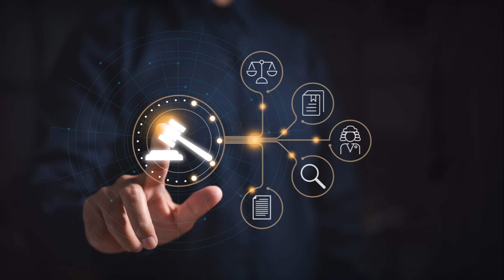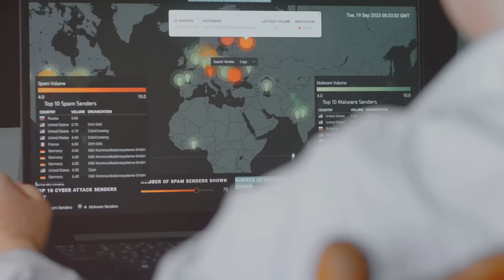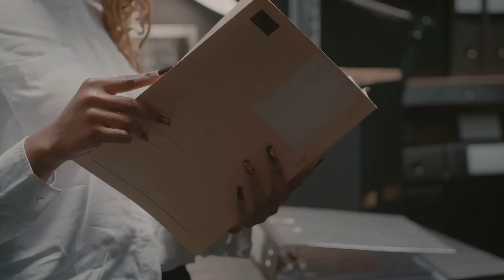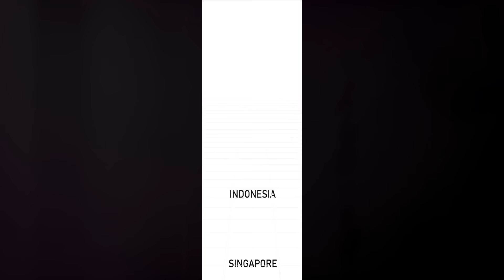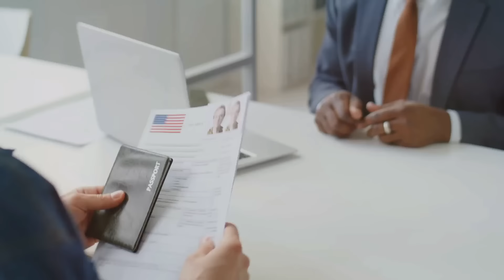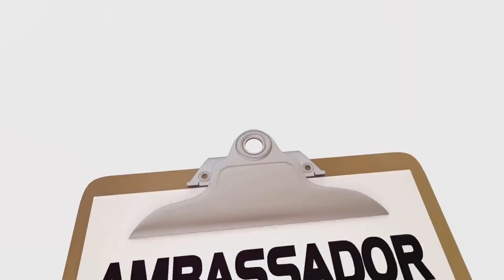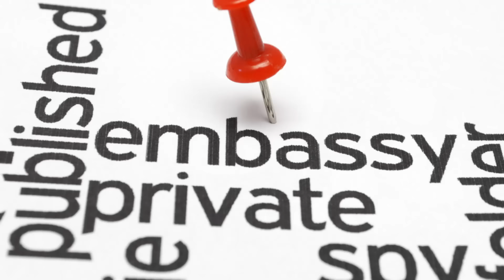Why the Philippines Might Close the Chinese (CCP) Embassy in Manila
In this eye-opening video, we delve into the shocking reasons why the Philippines should consider closing the Chinese Embassy. From political tensions to territorial disputes, we explore the compelling arguments for taking such a bold step.

OUTLINE:
00:00:00
Introduction

00:01:35
The Nexus of International Diplomacy and National Sovereignty

00:02:53
The Role of Embassies in Bilateral Relations

00:04:32
Economic Gains vs. Social Losses

00:06:12
The Cost of Coercion

00:07:39
Digital Frontiers of Diplomatic Friction

00:09:07
A Nexus of Needles and Nightmares

00:10:49
Eroding the Bedrock of Trust

00:12:21
The Silent Casualty

00:13:51
Measures and Effectiveness

00:15:05
Reactions and Ramifications

00:16:30
Impact on Philippine Communities

00:17:57
Global Reactions to Local Decisions

00:19:13
Trade, Tourism, and Tremors

00:20:34
The Viability of Closing an Embassy

00:21:48
A Historical Analysis

00:23:05
Diplomacy Before Drastic Measures

00:24:20
Public Sentiment and Media Narratives

00:25:40
Forecasting the Fallout

00:26:54
Weighing the Pros and Cons

00:28:03
Evaluating the Path Forward

00:29:43
Call to Action - Join the Conversation